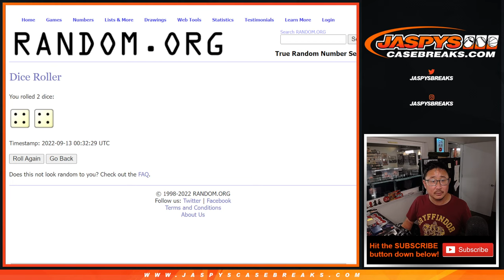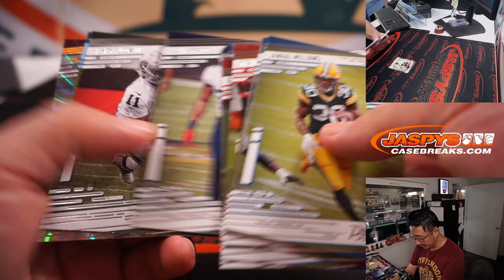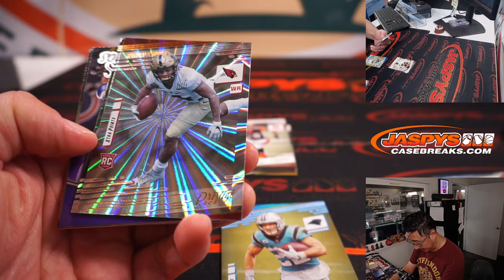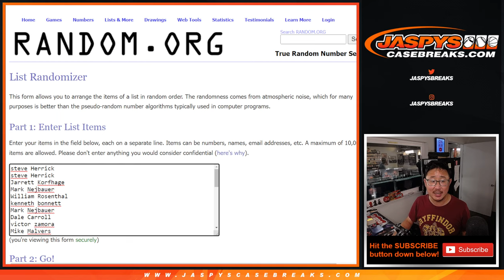M, 09.12.22 ~ 2021 PRESTIGE FOOTBALL FAT 1-PACK BREAK #19 *RT*